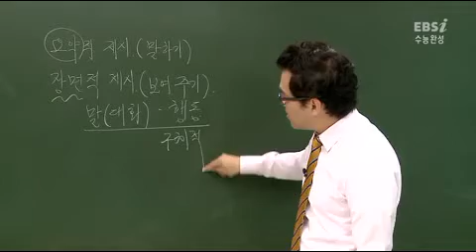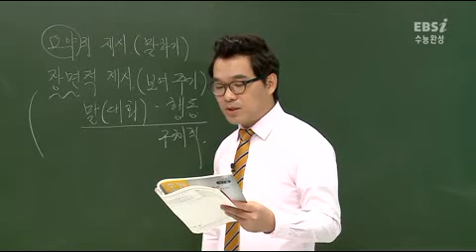[EBS 수능완성] 김철회의 국어B형(소설의 서술방식)